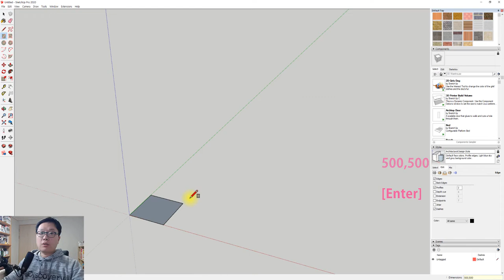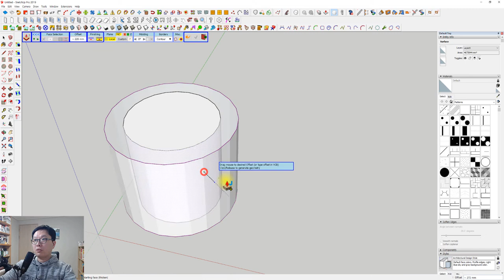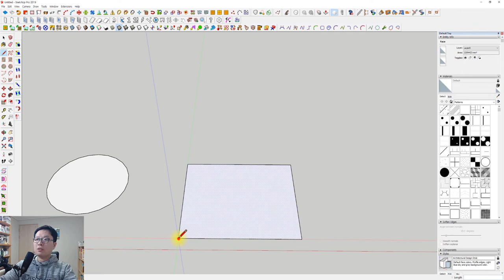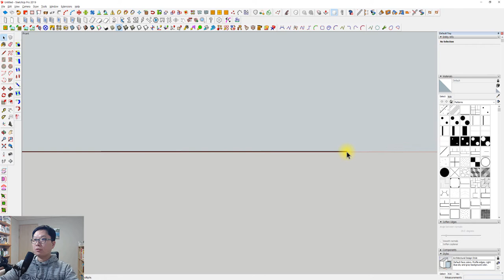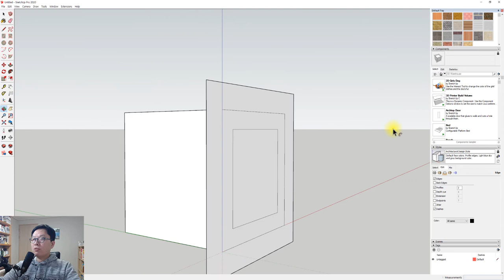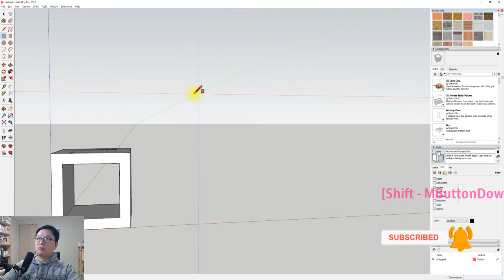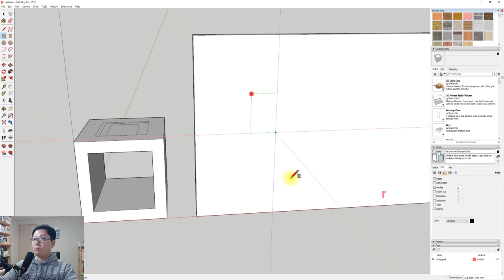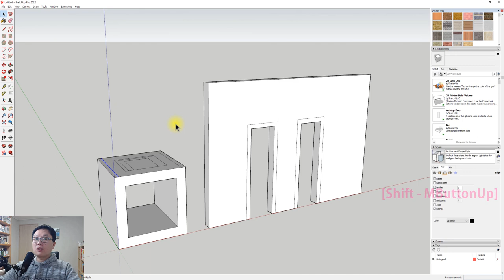UncleBucks (24- Push/Pull, Offset )